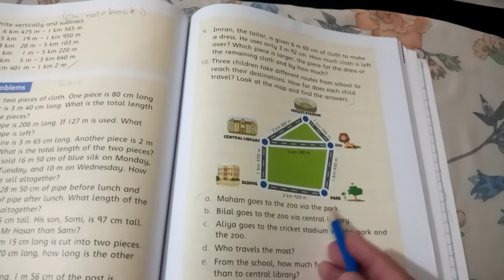Grade 3 (Maths) Tayyaba baber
Unit#5
Page#148 and 149
word problems
Part #1 to 10
(on notebook)